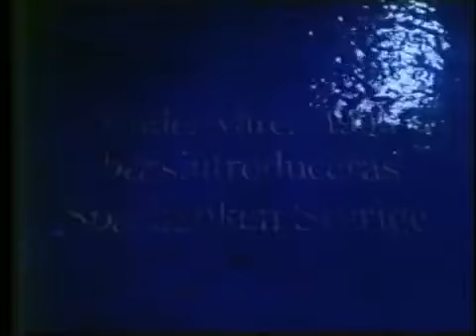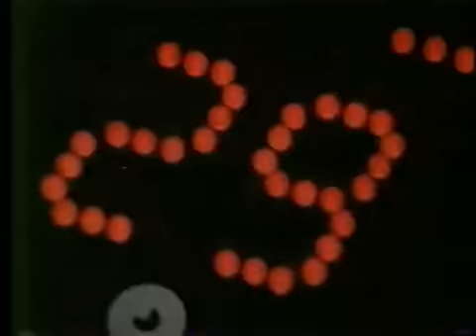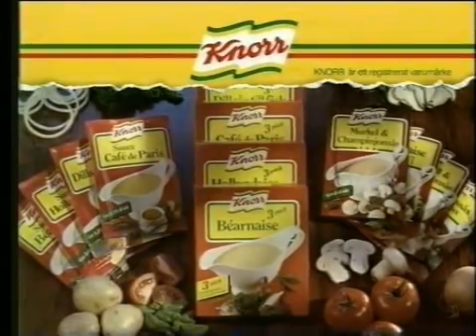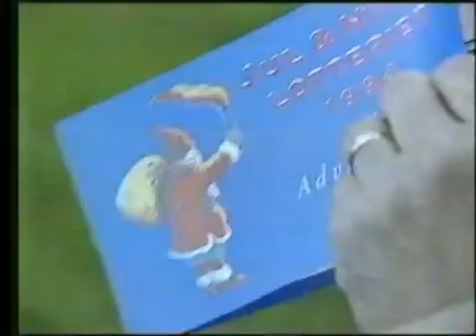Reklamblock Från TV3 Dec 1994